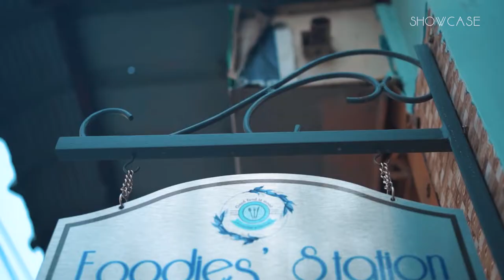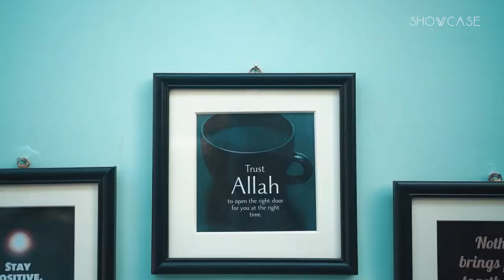Foodies’ Station | Heaven On A Plate | SHOWCASE Magazine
‘Good food is mood’- with this very motto, the cozy new restaurant, Foodies’ Station, welcomes and satisfies the food cravings, while uplifting the mood of the public with mouthwatering, delectable food to indulge in, encompassed in a pleasant and relaxed atmosphere.

Bapon Rahman and his team at ‘Eden on Earth’ designed the interior with the utmost care, attention to detail, and an image in mind about its ambiance that transformed the whole space into a cozy and comfortable dine-in.

Architecture, Interior Design & Art - SHOWCASE Magazine is the first-ever architecture, interior design, and art magazine in Bangladesh. It is a vibrant monthly celebration of influential names in design and art, innovative projects, design ideas, products, culture, etc. Launched in 2015, the magazine evolved over the years and is increasing in circulation and broadening in scope making it the byword for design and art in Bangladesh. Today, Showcase Magazine has a circulation of 5,000 per issue that is distributed in Bangladesh, India, China, Malaysia, and Singapore, and has immense influence in the realm of architecture, interior design, and art. Led by Editor Dato’ K.M. Rifatuzzaman, the team consists of renowned advisors, design journalists, and other domain experts. SHOWCASE Magazine created the biggest online magazine platform in Bangladesh.

to read more on architecture, interior design, and art.